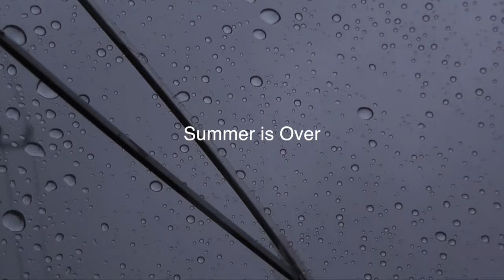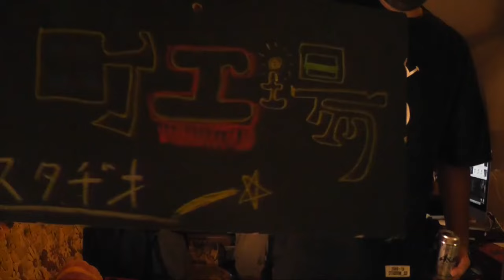GASFACE & show-k / Summer is Over Track by DJ HARAKIRI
GASFACE & show-k / Summer is Over
Track by DJ HARAKIRI
Rec & Mix & Video 街工場studio

AppleMusic
GASFACE 「ITEM」

『EPスガタロウ』
i Tunes

『部良生 友晴物語』
AppleMusic